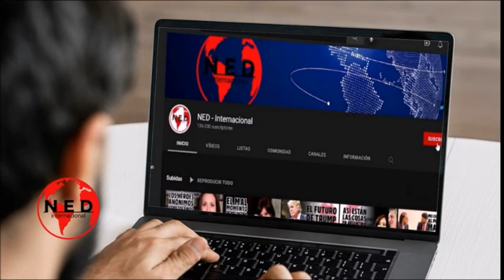HASTA AHORA SE DIERON CUENTA QUE RAFAEL RAMIREZ ES CORRUPTO 🎯 Ángel Monagas